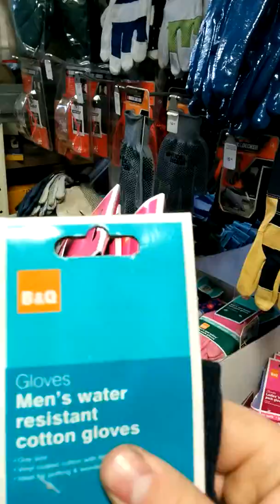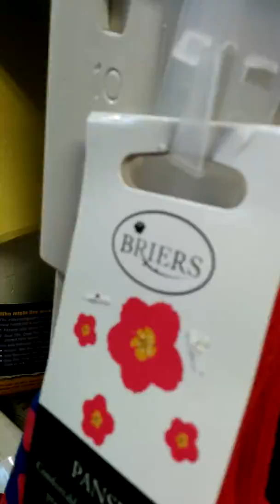Winding my Mother up in B&Q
My poor Mother once again ends up on the receiving end of my strangeness.